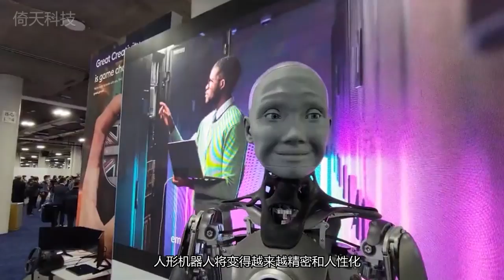日本研發會流汗的機器人，靈活度是人類的6倍